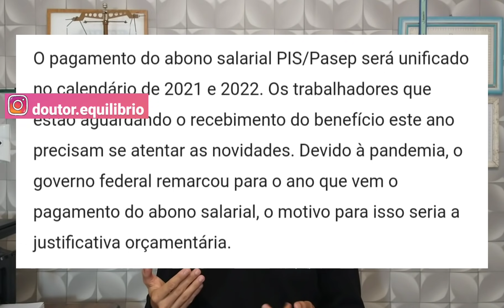SAIU NOTÍCIA | DOIS PIS EM 2022 ? PAGAMENTO UNIFICADO DO PIS PASEP | QUANDO VAI SER PAGO O PIS 2021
Vai ter dois pagamento do pis em 2022? É isso que vamos explicar. VOCÊ NÃO PRECISA DE ADVOGADO PARA ENTRAR COM ESSA AÇÃO DO FGTS, VEJA COMO